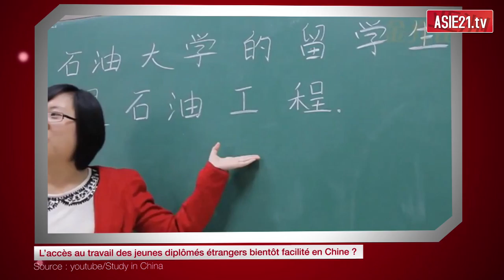L’accès au travail des jeunes diplômés étrangers bientôt facilité en Chine ?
Comme l’indique « le Monde » ce matin dans ses colonnes, les démarches pour pouvoir travailler en Chine vont s’assouplir. En effet alors que le nombre d’étudiants étrangers a augmenté de 5.46% en Chine les possibilités pour trouver du travail à la fin des études dans le pays étaient jusqu’alors très contraignantes. Mais bonne nouvelle pour ces étudiants qu’ils soient français ou non. Pékin pourrait prendre deux décisions. La première leur permettrait, après l’obtention d’un master d’une université chinoise, d’être exemptée des deux ans de travail requis pour obtenir le précieux sésame vers la vie professionnelle. La deuxième, quant à elle, l’autoriserait, après validation du projet par l’université, de lancer une start-up avant même d’avoir terminé son cursus. Une occasion pour la Chine de conserver les jeunes talents étrangers sur son territoire.